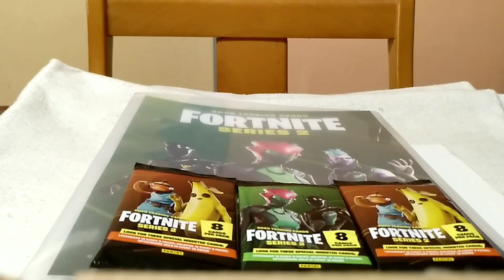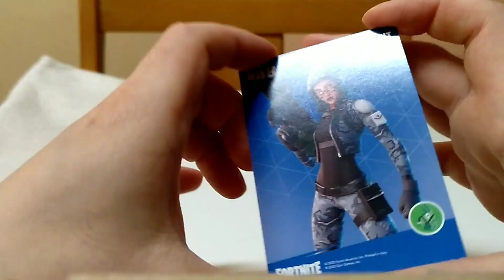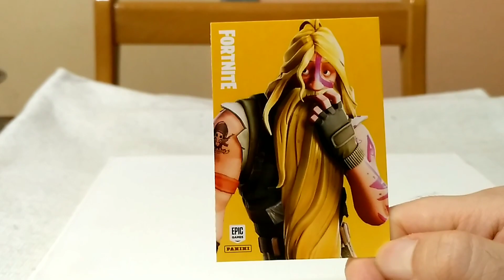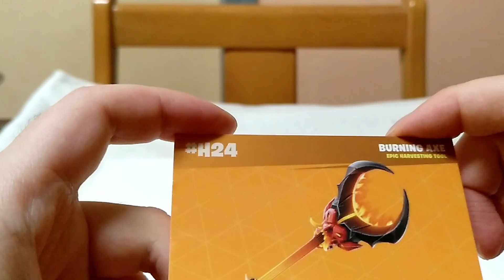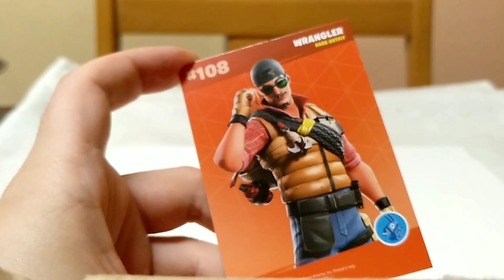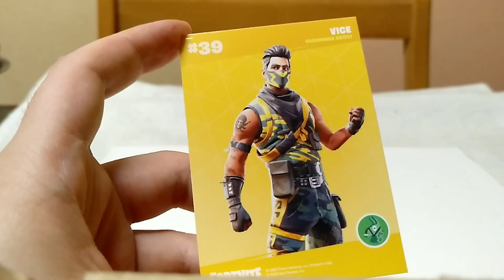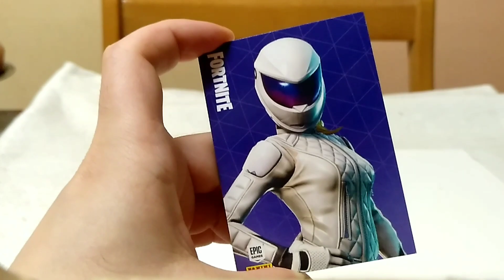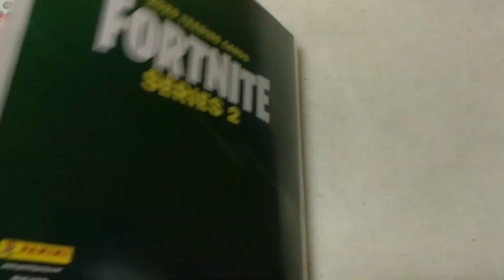Abro CARTAS de FORTNITE y me toca ESTO... 😱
Primera vez que me compro unas cartas de fortnite, estas son las cartas de fortnite series 2, más o menos cartas desde la temporada 7 hasta la 10 del capitulo 1.

CODIGO "mkarma1" en la tienda !!